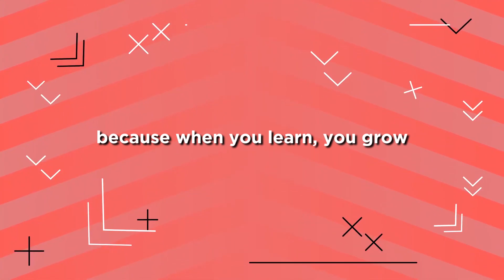Lockdown Stories by Arpita: Create. Reflect. Read. Learn. Grow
When the news is all doom and gloom—as it has been since the outbreak of the coronavirus— it’s hard for even the most optimistic among us to stay positive. With millions of people the world over entering isolation to fight against the spread of Coronavirus COVID19, the need for positivity becomes even more critical. Arpita believes that in times of constant negative messaging, we all need an antidote so that we can keep our positive attitude and march forward with determination and hope. In this video, Arpita asks all students across India  to be deliberate in activities that are positive, heartwarming, stress reducing and laughter inducing! We're all in this together.